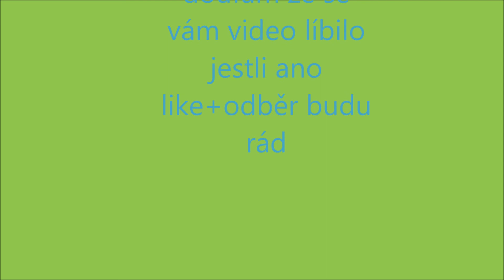Agro Chomutice Kukuřice na zrno 2013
tady je opravená verze